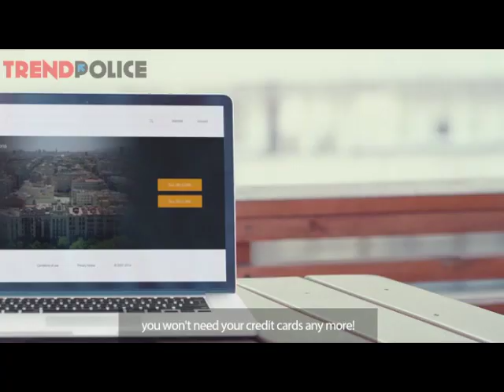Open Beer to pay for Movie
Imagine if Beer Could pay for Movies !This new tech will let you watch movies online for free by tapping a beer bottle’s neck onto your PC!

Appreciate your Feedback!